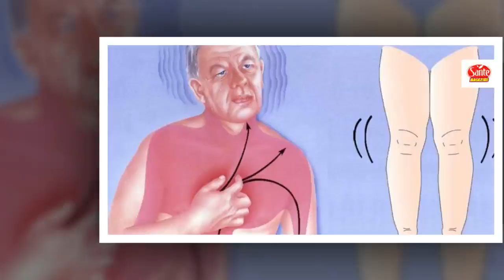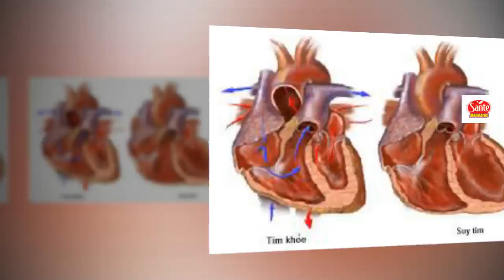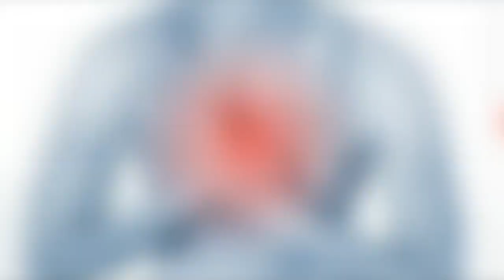Ces 6 symptômes vous avertissent que vous pouvez avoir une crise cardiaque le mois prochain,..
Ces 6 symptômes vous avertissent que vous pouvez avoir une crise cardiaque le mois prochain, ne les ignorez pas !
Le cœur nécessite un apport constant de sang riche en oxygène pour le nourrir, et ce sont les artères coronaires qui fournissent au cœur cet apport sanguin vital. Si vous avez une maladie coronarienne, ces artères deviennent étroites et le sang ne peut circuler aussi bien qu'il le devrait. Dans ce cas, le corps envoie plusieurs signaux auxquels il faudra faire attention pour éviter